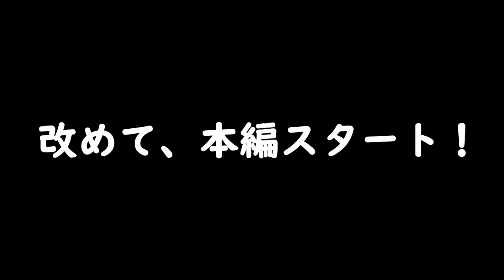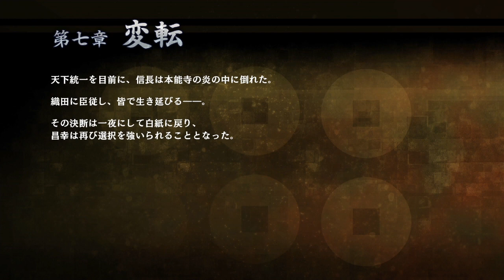【伊賀越え】戦国無双 真田丸 こつこつ実況 第29夜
◎ゲーム概要
【ハード】PS5(PS4)
【ゲームモード】－
【難易度】普通
【言語】音声＝日本語・表示＝日本語

◎実況概要
【コンセプト】戦国無双 真田丸を楽しむ
【達成目標】最後まで実況予定
【実況スタイル】こつこつマイペース

◎顔文字達
(´;ω;｀)：カイ（うp主）。いつも泣き顔で鼻声。（実況者）
(*´ω｀*)：ニコニコしながら応援する男の子。（実況サポート役）
(/ω＼)：恥ずかしがり屋な女の子。（実況サポート役）
(;´･ω･)：何事も心配してくれる可愛い男の子。（実況サポート役）